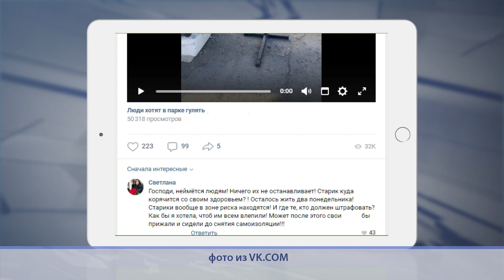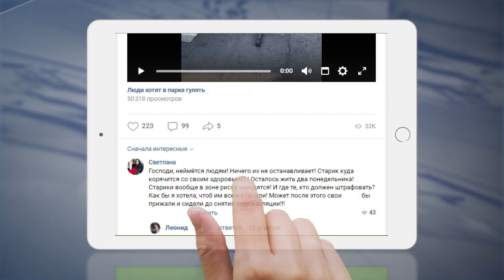Омск в соцсетях. Обзор за 27.04.20